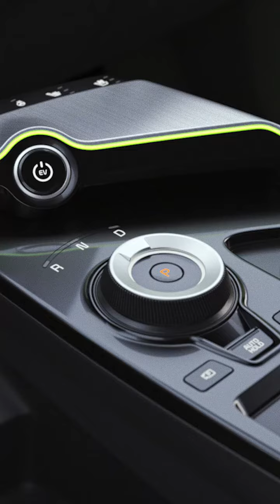Car shoot reels by Director Satyajit Das